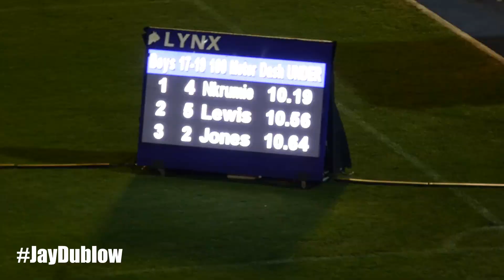Bouwahjgie NKRUMIE BLOWS OUT HEAT 4 | Javorne Dunkley RED CARD! Boys U20 100m | Carifta Trials 2023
Name                    Year Team                   Prelims  Wind H#
Preliminaries
  1 Nkrumie, Bouwahjgie       04 Dr.Speed Track Club      10.19Q  1.7  4
  2 Benjamin, Hector          05 Jamaica College          10.31Q  1.9  2
  3 Blair, Javoon             05 Manchester H             10.43Q  2.0  1
  4 Clarke, Yourie            05 Kingston College         10.55Q  1.3  3
  5 Barrett, Omarion          05 Steer Town Academy       10.49q  2.0  1
  6 Barnes, Tay-Shawn         05 Steer Town Academy       10.56q  1.3  3
  7 Daley, De Andre           05 Herbert Morr             10.56q  1.9  2
  8 Lewis, Jason              05 Camperdown H             10.57q  1.7  4
  9 Newby, Jeevan             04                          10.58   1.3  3
 10 Drummond, Nickoy          04 Camperdown H             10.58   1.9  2
 11 Brooks, Rajaun            04 St. Elizabet             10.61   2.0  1
 12 Harris, Junior            04 Camperdown H             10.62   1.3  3
 13 Jones, Jaheim             05 Camperdown H             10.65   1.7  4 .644
 14 Dunkley, Javorne          05 St. Elizabet             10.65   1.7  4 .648
 15 Miller, Damor             04 Excelsior hi             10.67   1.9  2
 16 Smith, Rosean             05 Lacovia High School      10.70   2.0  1
 17 Blackwood, Oshane         04 St. Elizabet             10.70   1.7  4
 18 Duffus, Tajai             05 St. Jago Hig             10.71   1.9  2
 19 Crooks, Odaine            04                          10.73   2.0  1
 20 Patterson, Marvin         05 Kingston College         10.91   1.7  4
 21 Hamilton, Tremaine        06 Clarendon College        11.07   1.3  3
 22 Scott, Christopher        04 Jamaica College          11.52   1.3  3
 23 McLeod, Roshane           04 Titans Inter             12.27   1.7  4
 -- Reid, Jaiden              05 Jamaica College         X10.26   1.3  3
 -- Andrews, Ronaldo          04 Kingston College        X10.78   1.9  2
 -- St jean, Joshua           04 Edwin Allen             X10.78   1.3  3
 -- Kadam, Aryan              04                         X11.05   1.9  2
 -- Solomon, Khareem          06 Jamaica College         X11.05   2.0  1
 -- James, Romaul             04 Jamaica College         X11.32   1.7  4